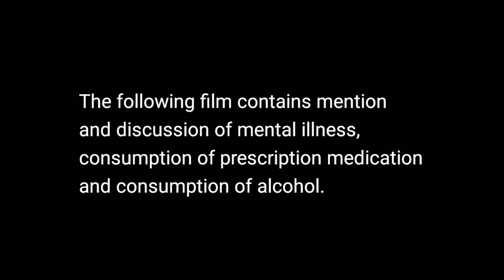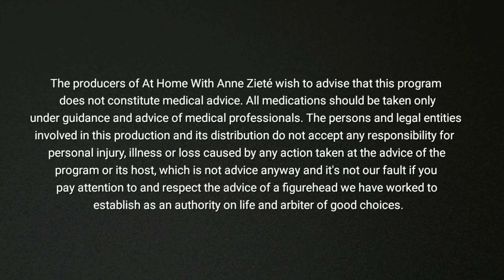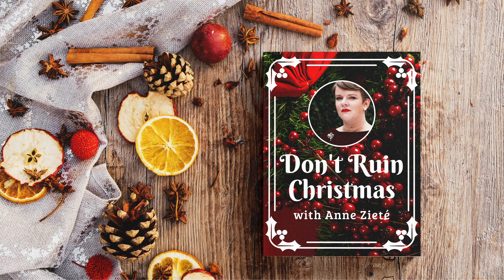At Home with Anne Zieté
Created as part of Bits of Wit by Wit Incorporated.

Supported by Arts and Culture Maribyrnong's Together Apart Funding and Creative Brimbank's Quick Response Grants, during COVID-19 shutdown.

Stock video obtained from pixabay.com and pexels.com